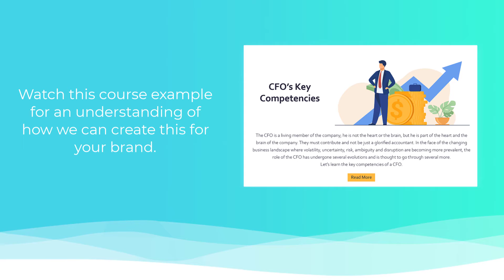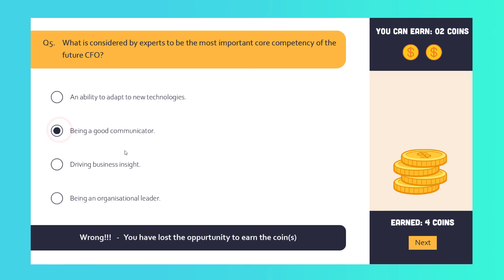Interactive eLearning course on CFO's Key Competencies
This video is simplified learning on the key competencies of CFOs.
eLearning Goodies can create customized and engaging courses based on the requirements of your organization.